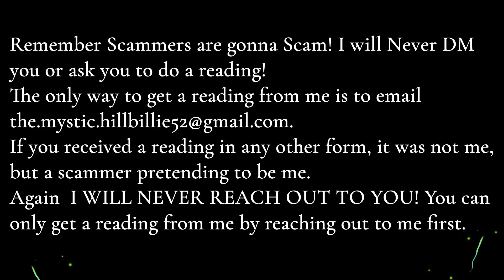Aquarius Step 04 Mystic Message